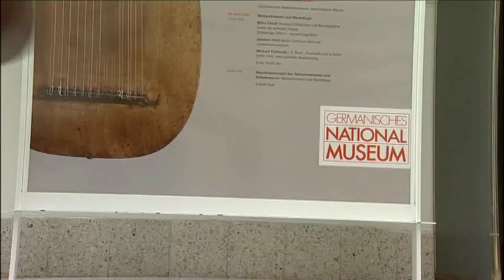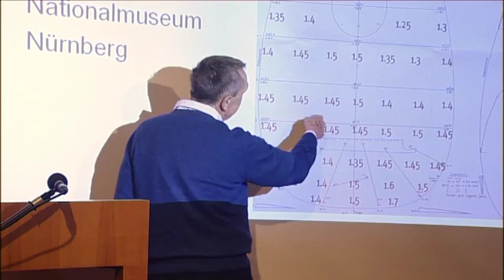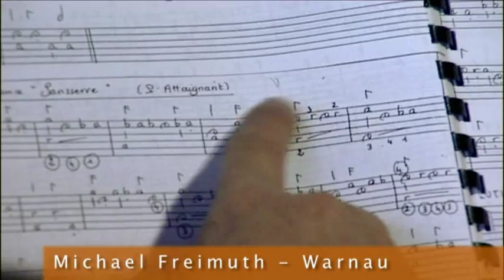Trailer Forum Historische Musikinstrumente -- Lauten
Dieser Trailer vermittelt einen Einblick in die Veranstaltung "Forum Historische Musikinstrument", die jährlich vom Germanischen Nationalmuseum und der Hochschule für Musik Nürnberg durchgeführt wird. Das Forum mit dem Schwerpunktthema Lauten hat von 25. bis 28. Januar 2012 in Nürnberg stattgefunden.